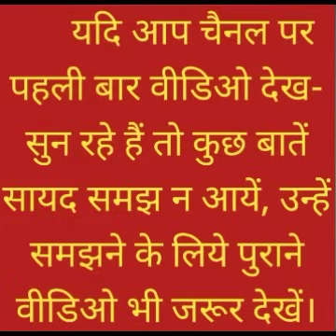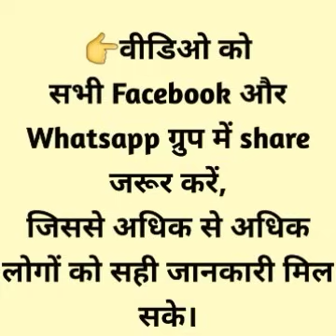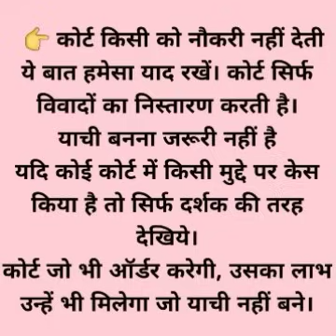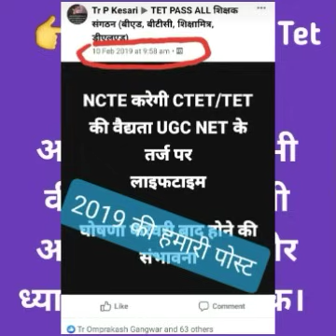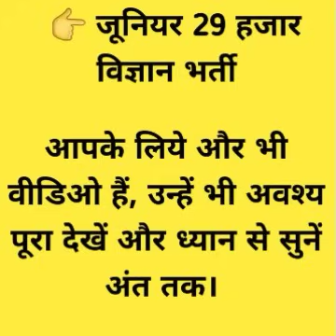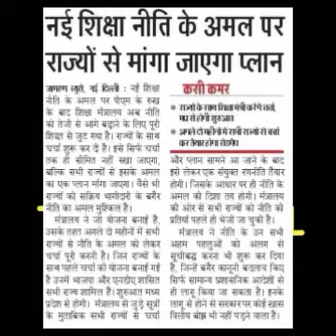शिक्षामित्र समायोजन 2023 , TET पास वर्षवार नियुक्ति